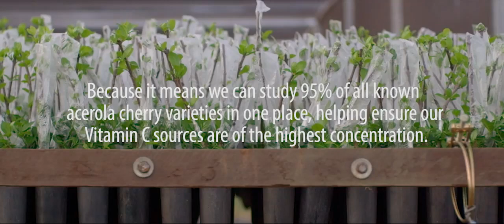Nutrilite Acerola Cherry Farms